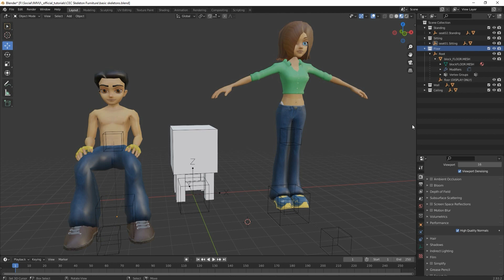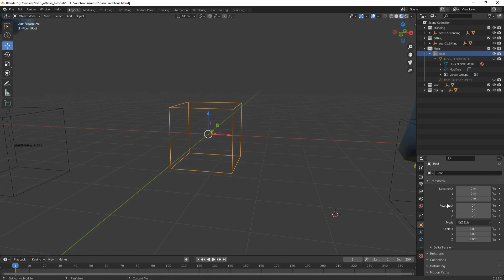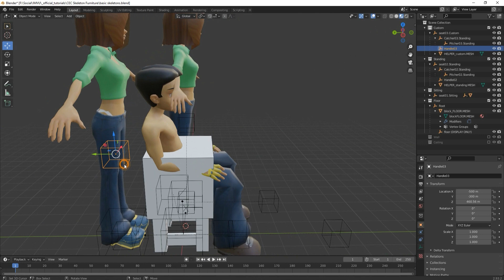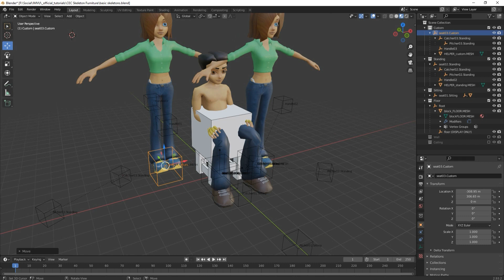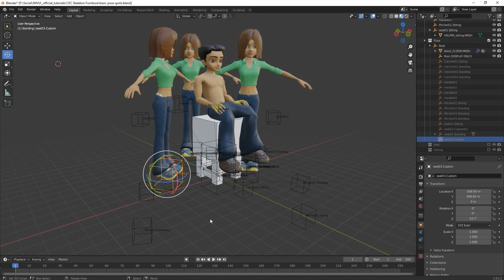IMVU Studio - Meshing Furniture Skeleton & Nodes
In this video, you’ll get an overview of furniture skeletons for IMVU Studio. The 3D software used in this video is Blender, but the same principles apply to similar programs like 3ds Max. A basic understanding of 2D and 3D design software is recommended.